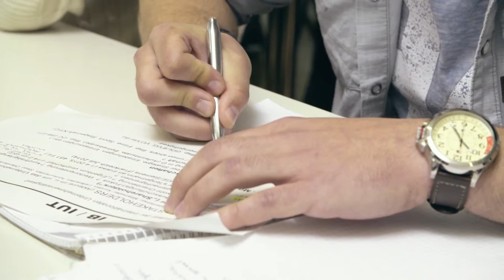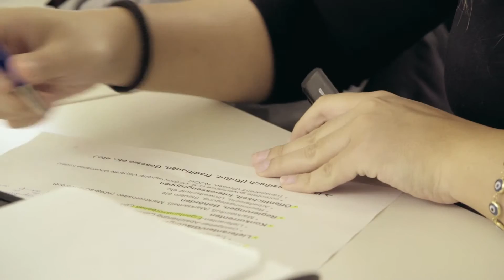Blick in den Hörsaal: "Internationale Unternehmestätigkeit" an der Hochschule Heilbronn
Spannende Einblicke in die Vorlesung "Internationale Unternehmenstätigkeit" bei Prof. Dr. Andreas Fuhrmann an der Fakultät für Internationale Betriebswirtschaft.